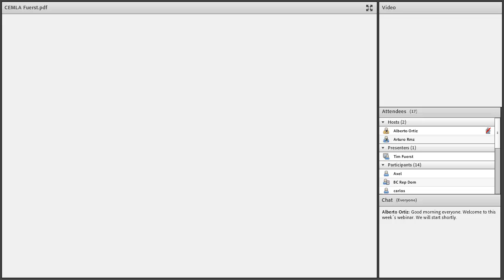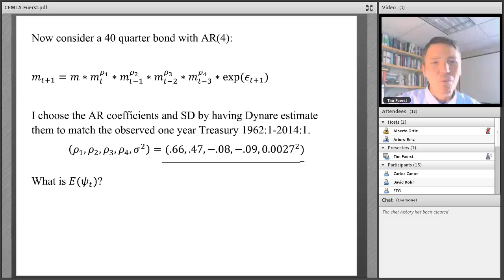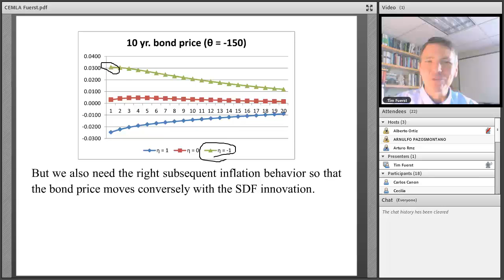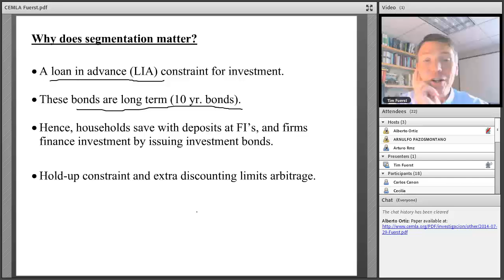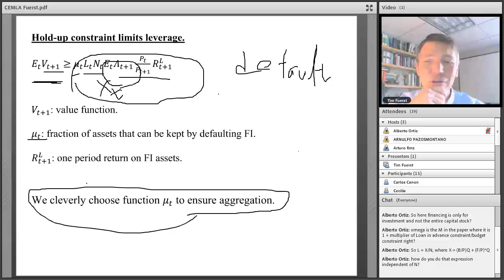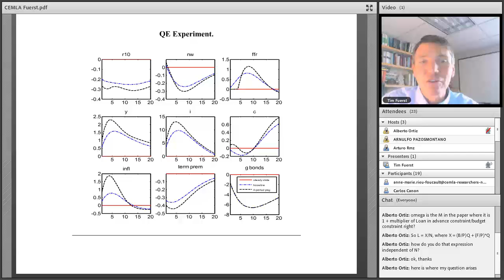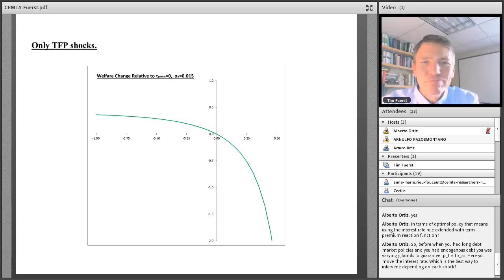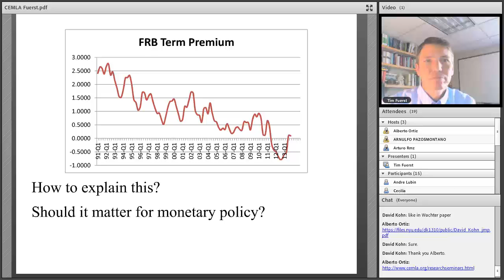Targeting Long Rates in a Model with Segmented Markets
Webinar by Timothy Fuerst, Notre Dame University.

Abstract
This paper develops a model of segmented financial markets in which the net worth of financial institutions limits the degree of arbitrage across the term structure. The model is embedded into the canonical Dynamic New Keynesian (DNK) framework. Our principle results include the following. First, there are welfare gains to having the central bank respond to the term premium, eg., including the term premium in the Taylor Rule. But the sign of the preferred response depends upon the type of shocks driving the business cycle. If the cycle is driven by shocks that make inflation countercyclical, then the preferred Taylor rule coefficient on the term premium is negative (and vice versa). Second, a policy that directly targets the term premium sterilizes the real economy from shocks originating in the financial sector. A term premium peg can have significant welfare effects.